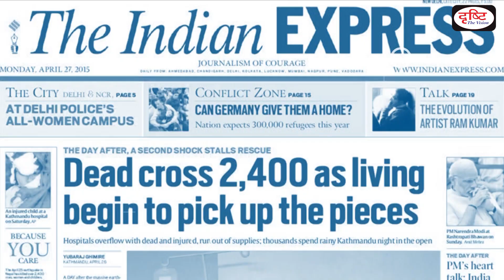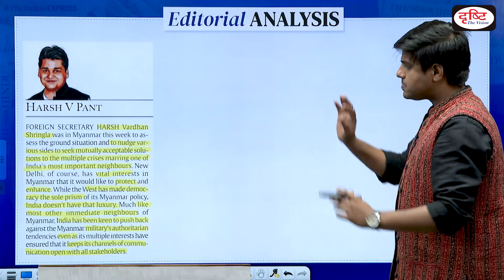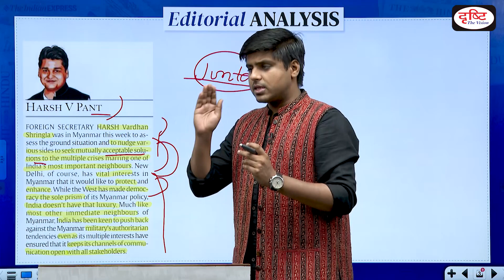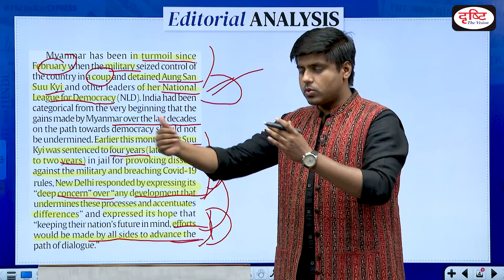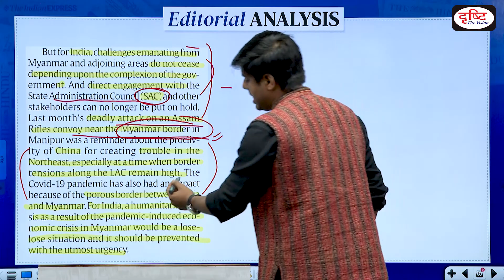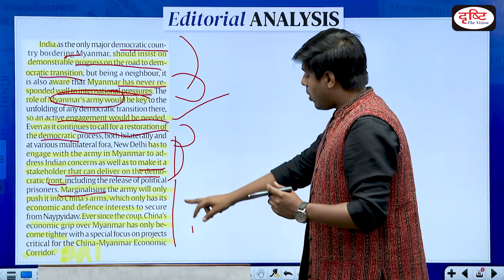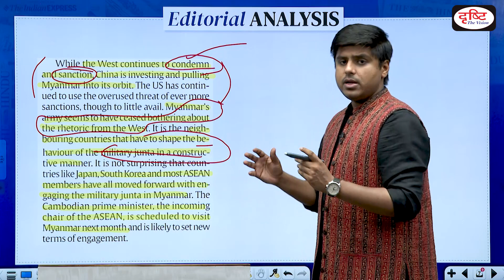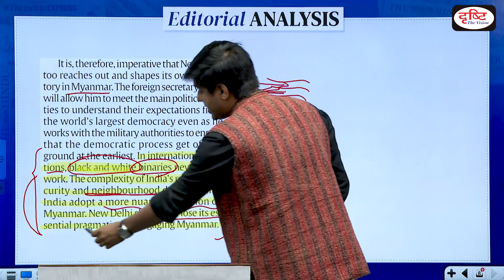India cannot take a black-and-white approach to Myanmar - The Indian Express | Drishti IAS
Dear Viewers, in Drishti IAS Editorial Analysis, I, Neel Parmar discuss the most important editorials of the day from ‘The Hindu’ and 'The Indian Express' today.

From The Indian Express, today I have discussed the editorial commenting on India-Myanmar relations.  This topic is important from UPSC perspective in context of GS Paper 2 - IR.

1. Videos by Dr. Vikas Divyakriti To

2. Concept Talk- By Dr. Vikas Divyakirti

6. To The Point- Special

8. UPSC PT Prelims Practice Quiz